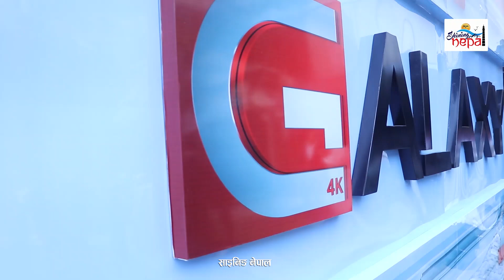यस्तो छ रवीको नयाँ ग्यालेक्सी टिभी | निकिता देखी राजेशहमाल , महजोडी पुगेGalaxy 4K Tv Rabi Lamichhane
Host / Edit : Prem Raj Lamichhane
Camera  : Shalikram Neupane

तपाईंको गाउघरमा कुनै प्रतिभा वा समाचारमुलक भिडियो सामाग्री छन भने हामीलाई सिधा सम्पर्क गर्नुहोला  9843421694/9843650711